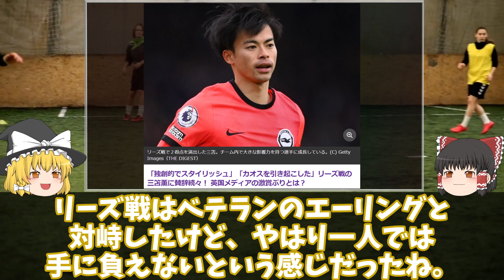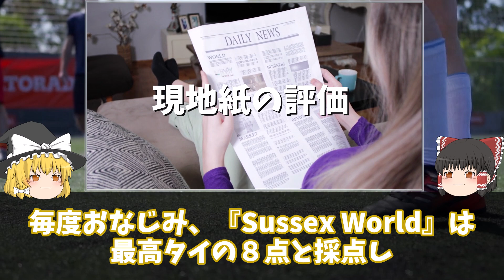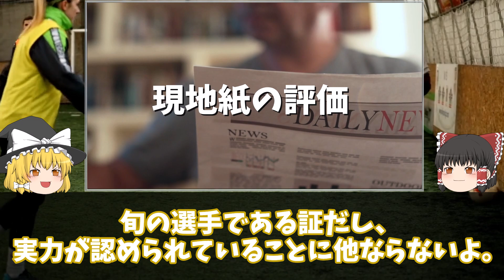【海外サッカー】現地絶賛「違いを生むのは彼」三笘、キレキレで全得点を生む！冨安も途中出場ながら首位のチームに貢献！第27節のプレミアをゆっくり解説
またまた三笘薫が魅せた！チームは引き分けるも、全得点に絡む活躍で現地も高評価！
この調子で、ミッドウィークのM23ダービーに備える。
絶好調アーセナルは、アウェイでのロンドンダービー5試合連続完封での勝利という快挙を達成。
冨安健洋は10分間の出場に留まるも、安定したパフォーマンスを披露した。